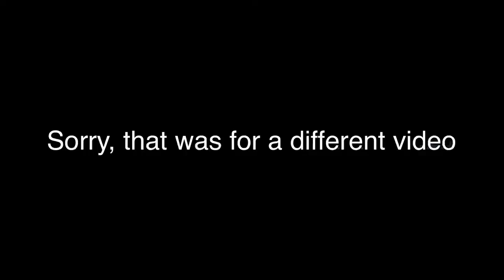A french bulldog and an asian girl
Dear Friend: Episode 2. My best friend got a lovely frenchie bulldoggie (I’m really sure that’s not a real word)